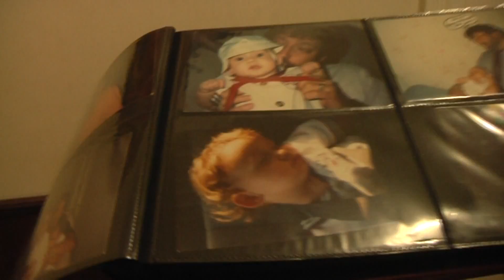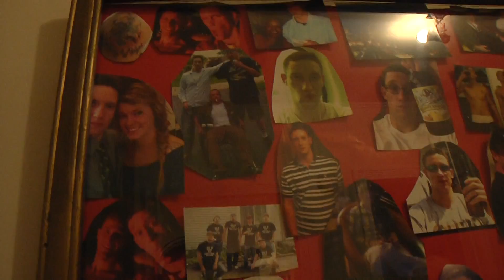Copy of Her child is dead from a heroin overdose.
A scene from the Documentary "SHOOTING UP"
A film by Gregory Quarles.
ie